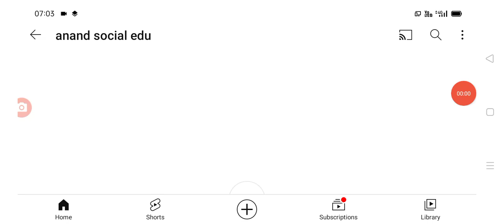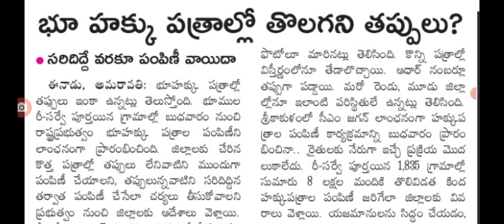నిన్న ప్రారంభించిన భూహక్కు పత్రాల పంపిణీ మళ్ళీ వాయిదా CM Jagan started bhu hakku bhuservey postponed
hello everyone today update is AP government announced bhu hakku bhu servey started .@anandsocialedu